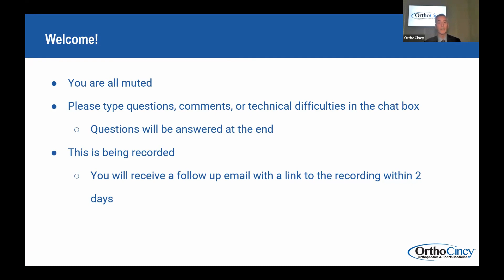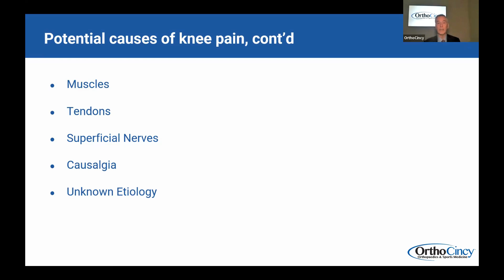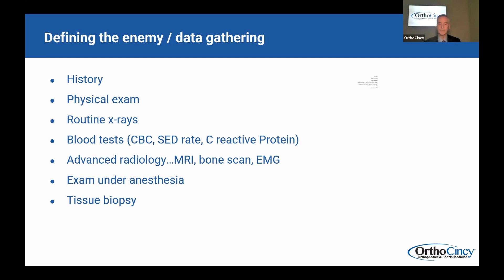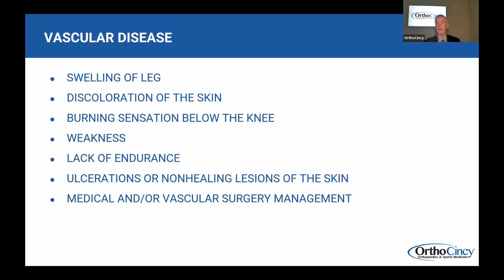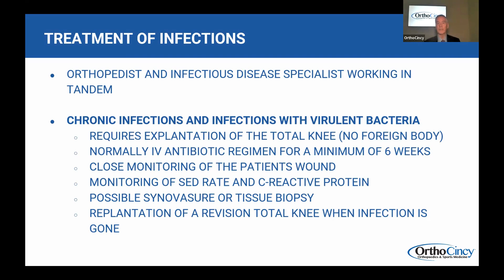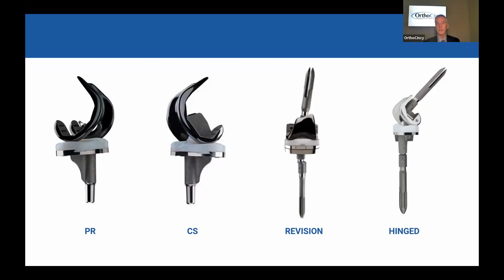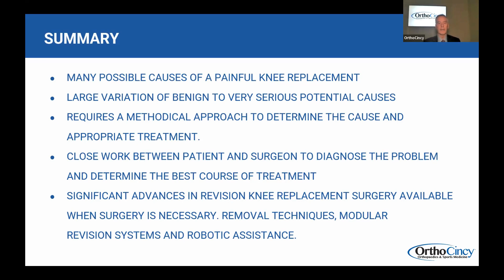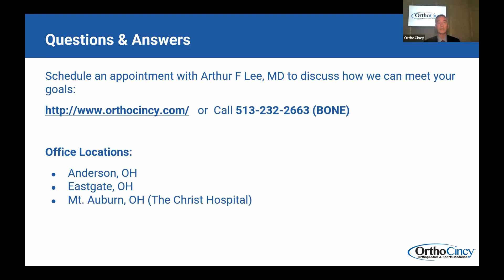Webinar - Dr. Arthur Lee "The Painful Total Knee | Why does it still hurt?"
Join Dr. Arthur Lee, Orthopaedic Surgeon with OrthoCincy Orthopaedics & Sports Medicine, as he discusses symptoms and treatment options for knee pain, focusing on the latest advancements in robotic total knee replacements.

Knee replacement surgery is a common procedure that can help relieve pain and improve function in people with severe arthritis. In recent years, robotics has improved the accuracy and precision of knee replacement surgery. This webinar will discuss the latest advances in robotic knee replacement surgery and how it can benefit patients.

FREE LIVE 30-minute webinar with Q&A
- Introduction
- Benefits of robotic knee replacement surgery
- Risks and potential complications of robotic knee replacement surgery
- Surgical procedure for robotic knee replacement surgery
- Q&A

This webinar was filmed live in April 2023.